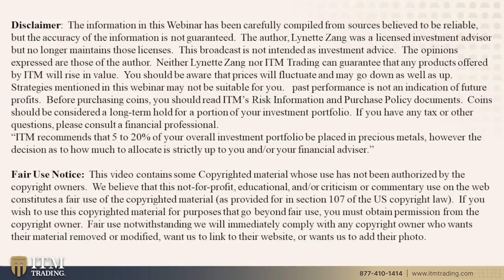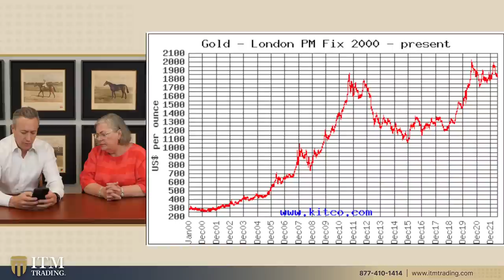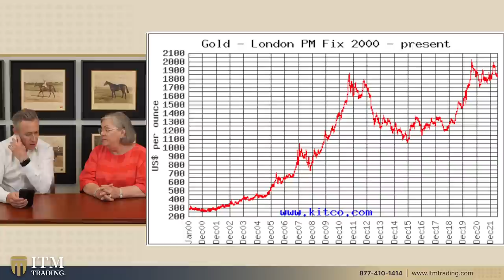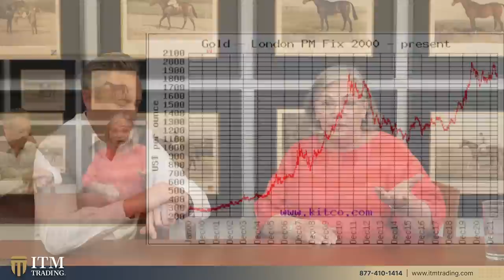Lynette Zang: What is the Value of Gold and Silver During Inflation?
Questions on protecting your wealth from the growing economic risk and threats to our financial system?

❓ Viewer Questions:
Question 1: 0:58
How much silver might be needed for bartering just for very basic necessities of survival?   Would this apply to anyone regardless of their overall wealth status?

Question 2: 4:57
Could 10-30 year treasury bonds be a safe haven during the upcoming recession? Pros and cons vs physical gold?

Question 3: 9:04
If and when gold is revalued to its fundamental value north of $11,000, what effect will this have on other assets?

Question 4: 10:43
The FED chairman recently remarked that he is "surprised at how little we know about inflation".  How embarrassing.  Many other "experts" are surprised at our current state of affairs.  None of this engenders confidence.  Do you get the feeling they are deliberately nudging us toward collapse, by chipping away at their own credibility?

Question 5: 14:14
Why are gold and silver losing value when inflation is out of control?

🔗 To see Lynette's slides, research links or questions from this video